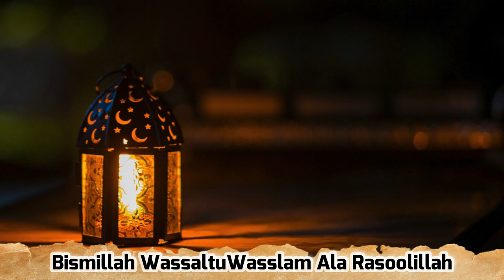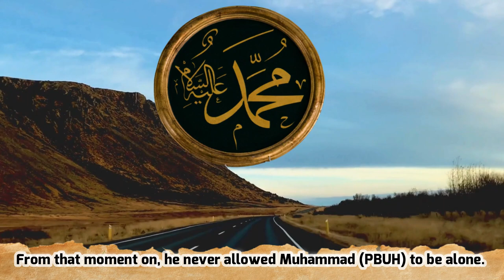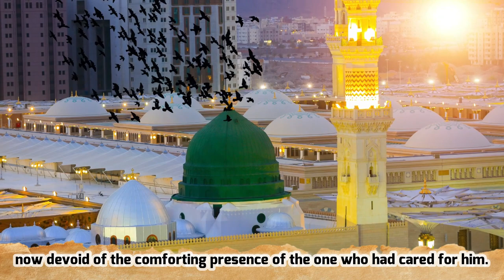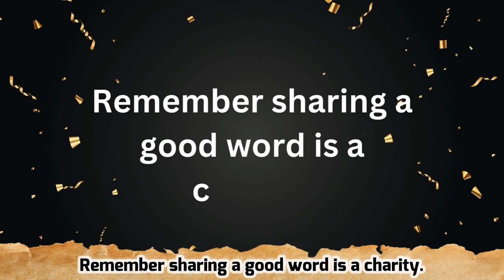EP- 5 Heartbreaking Muhammad's Journey to Madinah and His Mother's Death - Seerah Series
Heartbreaking Muhammad's Journey to Madinah and His Mother's Death
This episode tells about the journey of Prophet Muhammad with his mother when he was a child.

References:
• Al-Sīrah al-Nabawiyyah – Ibn Hisham
• Fiqh-us-Seerah – Mohammed Ghazali
• In the Footsteps of the Prophet by Tariq Ramadan
• Muhammad by Yahya Emerick
• Noble Life of the Prophet by Ali Sallabi
•  Prophet of Mercy by Abdul Hasan Ali an-Nadwi
• TABAQAT AL-KUBRA OF IBN SA'D
• The Life of Muhammad – Mohammed Hussein Heikal
• The Sealed Nectar (Ar-Raheeq Al- Makhtum) Saifur Rahman Mubarakpuri
• The Kitāb al-Ṭabaqāt al-Kabīr  - Abū ‘Abd Allāh Muḥammad ibn Sa‘d ibn Manī‘ al-Baṣrī al-Hāshimī
• When the Moon Split – Saifur Rahman Mubarakpuri